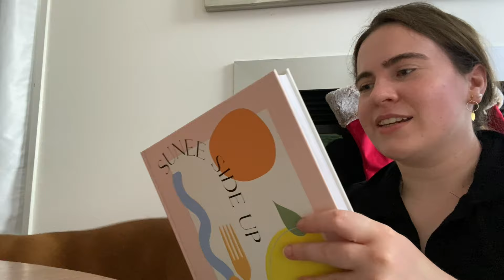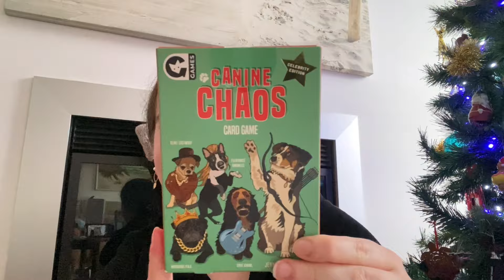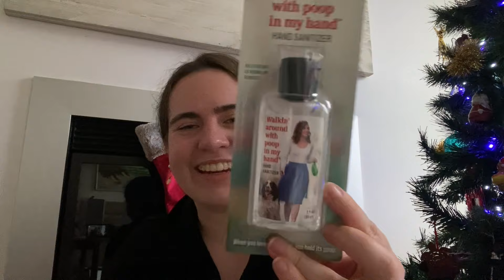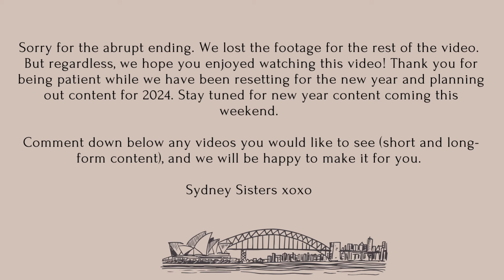What I got for Christmas 2023 🎄✨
Hi Friends!
Happy New Year, and we hope you all had a great Christmas/Holiday :) Gosh, how is it 2024 already?!? So scary haha anyway.

Ahh so sorry this is super late, but finally, today's video is our What I Got for Christmas 2023. We hope you enjoy this video regardless! Let us know what other new year content you would like to see.

Follow Heather on Goodreads!

SydneySisters.redbubble.com